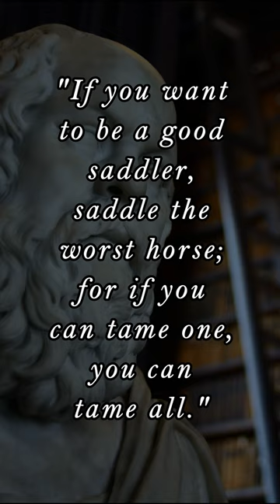Taming the Worst Horse || Socrates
"If you want to be a good saddler, saddle the worst horse; for if you can tame one, you can tame all."